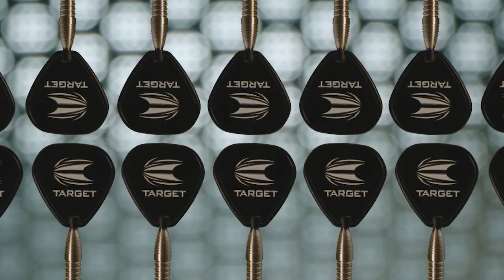【FIDO CIRCUIT】二回戦第一試合_相良vs正津【PHOENIX CUP 2020 Beginning in 久留米】#4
2020年1月19日に久留米地域地場産業振興センターで行われたPHOENIX CUP 2020 Beginning in 久留米で配信されたLIVE放送の一部を切り出した特別篇です。

○過去の放送はYouTubeでご覧いただけます○